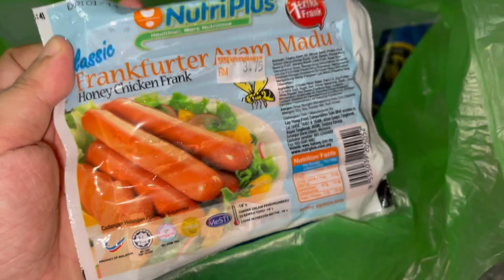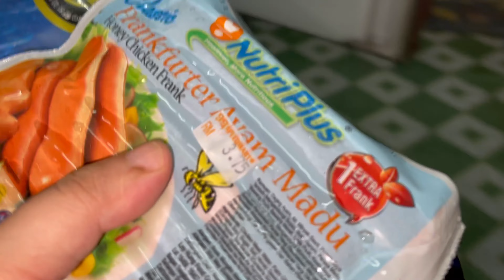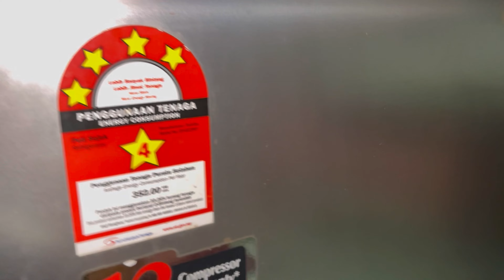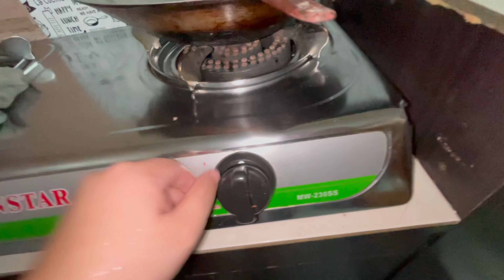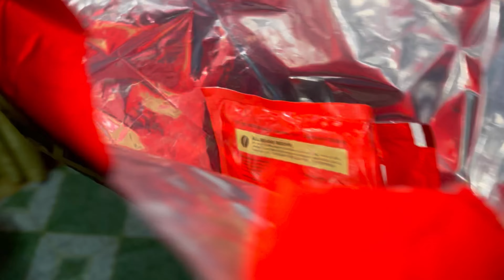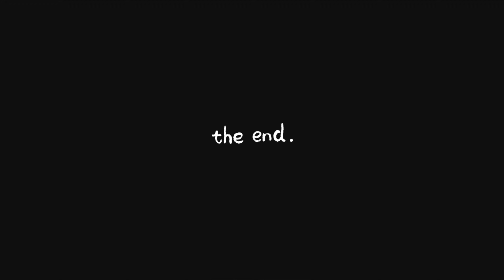Siap Pun Lauk Ikan Sardin Saye Yang Mcm Ikan Paus Ni 🤣👍🏻